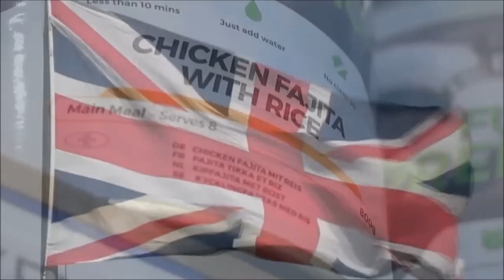churchill Last week Tonight John Oliver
Just wanted to save it